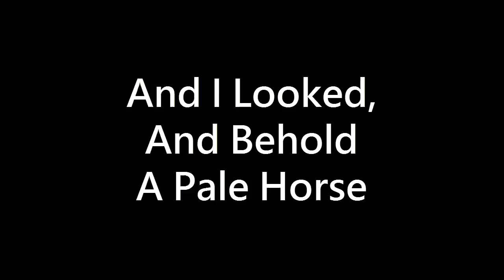First Of The Four